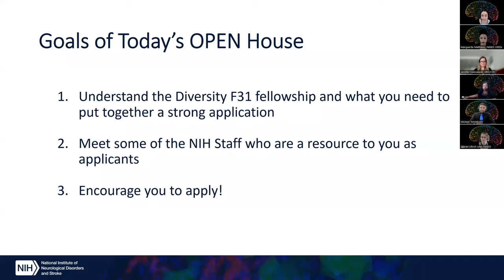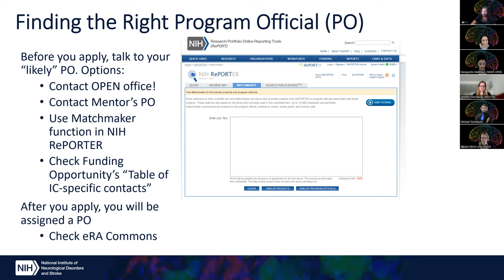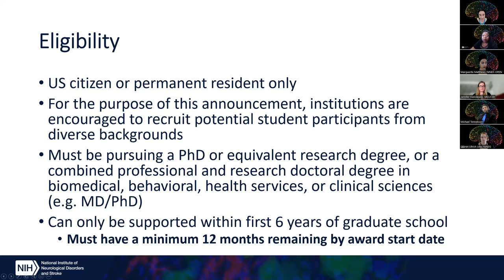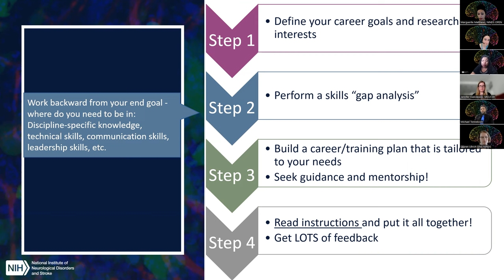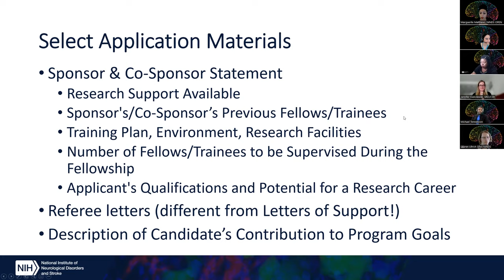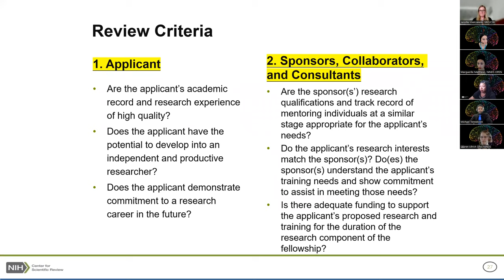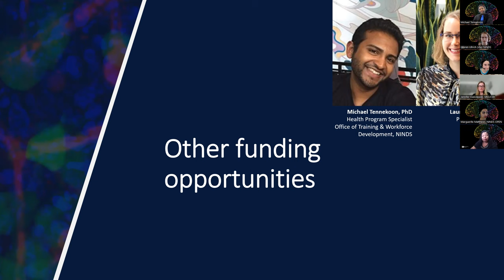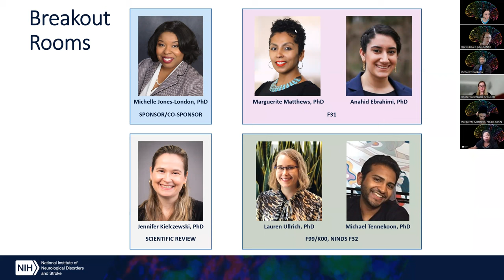NINDS OPEN House: Diversity F31 May 2023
The NINDS Office of Programs to Enhance Neuroscience Workforce Diversity (OPEN) invites you to take part in a virtual OPEN House that will provide attendees resources for preparing a Ruth L. Kirschstein National Research Service Award (NRSA) Individual Predoctoral Fellowship to Promote Diversity in Health-Related Research (Parent F31 - Diversity). During this meeting, we will briefly highlight updates since the 2019 Applicant Assistance Webinar and share resources for application preparation. There will be an interactive opportunity to ask NIH staff questions.

NIH speakers for this webinar include:

Michelle Jones-London, PhD: Chief, NINDS OPEN office
Jennifer Kielczewski, PhD: Scientific Review Officer, NIH Center for Scientific Review
Marguerite Matthews, PhD: Program Director, NINDS OPEN office
Michael Tennekoon, PhD: Health Program Specialist, NINDS Office of Training & Workforce Development
Lauren Ullrich, PhD: Program Director, NINDS OPEN office
Anahid Ebrahimi, PhD: Health Program Specialist, NINDS OPEN office

This meeting is intended for neuroscience graduate students and mentors looking to apply for the Diversity F31. More information on this event, including the webinar slides, can be found